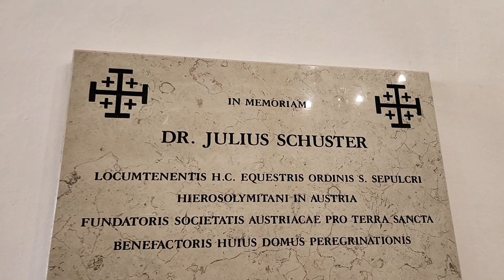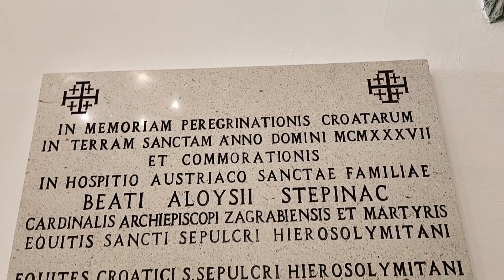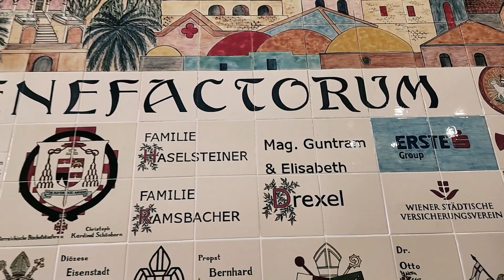Holy Family Church Jerusalem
මෙම දේවස්ථාන ගොඩනැගිල්ල 1853 වර්ෂයේ ඔස්ට්‍රියානුවන් වන්දනා ගමන් සදහා ජෙරුසලම වෙත පැමිණෙන අවස්ථාවන් වලදී ලැගුම්හලක් ලෙස ගොඩනැගිනි.

දේවස්ථානය 1863 මාර්තු මස 19 වන දින ශුද්ධවූ පවුලේ දේවස්ථානයක් ලෙස කැප කරන ලදී.

ජේසුස් වහන්සේ ගේ කුරුසිය දරාගෙන ගමන්ගත් මාර්ගය ඔස්සේ ගමන් කරන විට ඔබට මෙම දේවස්ථානය දැක ගැනීමට හැකිවනු ඇත.